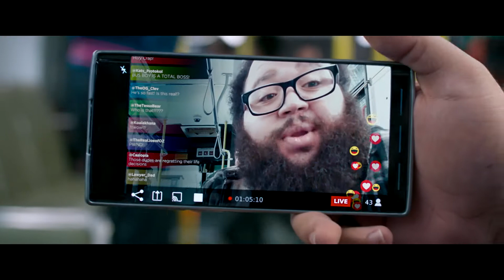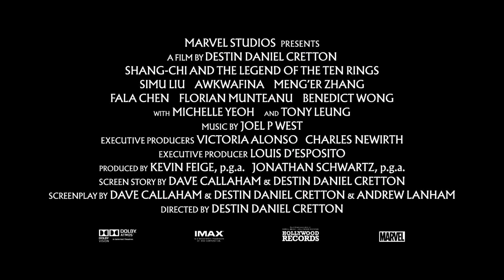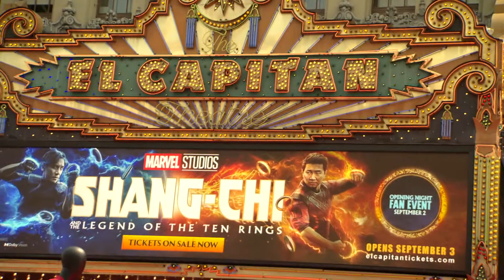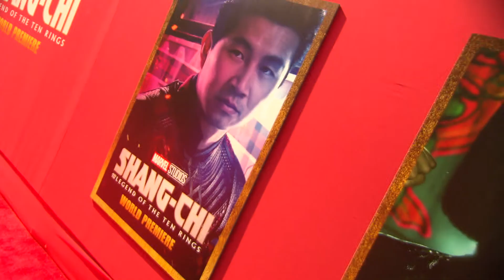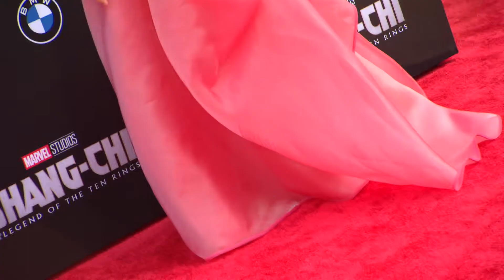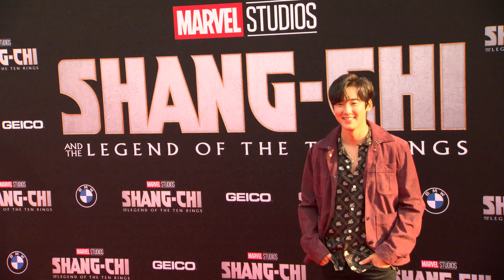SHANG-CHI | All Clips + Trailers (2021) Marvel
Only in theaters September 3.

PLOT: The movie, based on Marvel Comics, will focus on Shang-Chi; 'The Master of Kung-Fu'.

CAST: Simu Liu, Awkwafina, Tony Chiu-Wai Leung